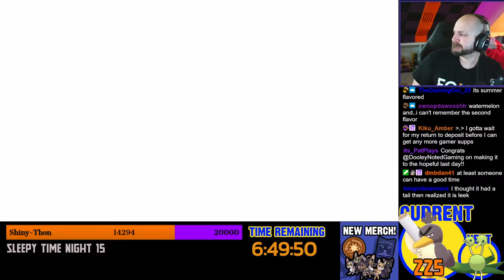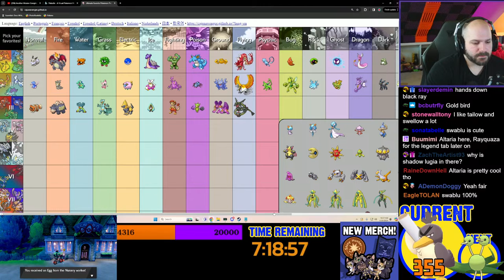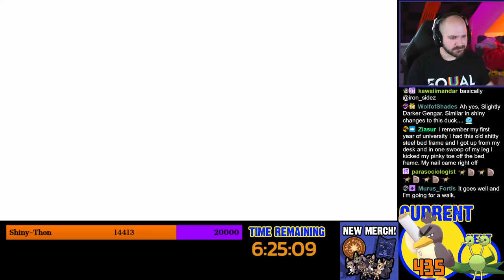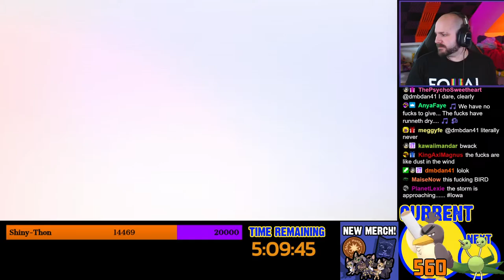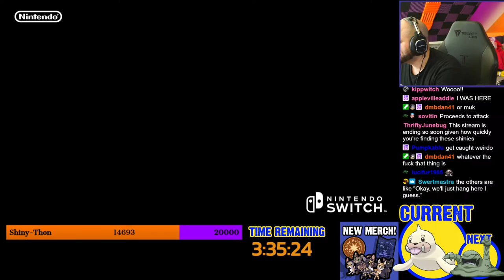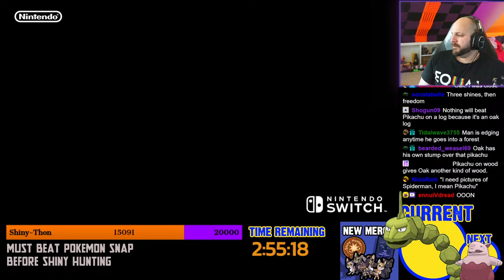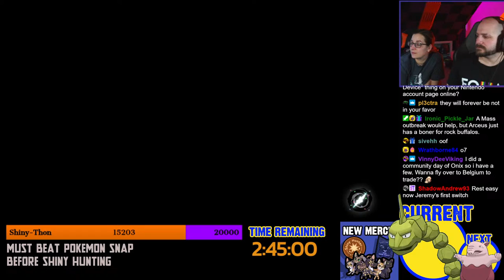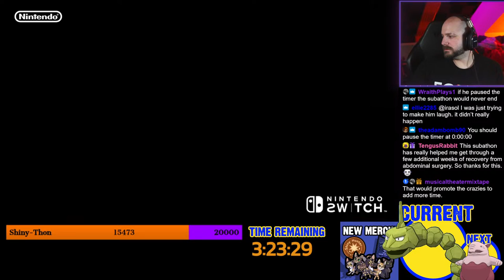The Uncapped Shiny-Thon! | Day 16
The Shiny-Thon is here. Twitch chat adds time to the clock, while finding the correct shiny Pokemon removes it! Streaming here so the VODs can go live right after the streaming is done!

Thumbnail Artist: @Chchchchias